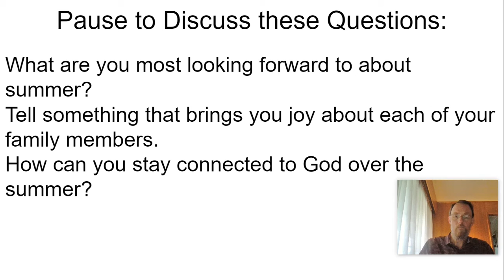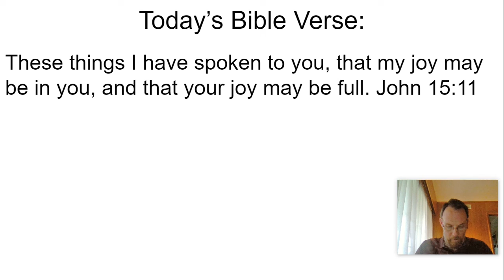Daily Devotion 5.20.20